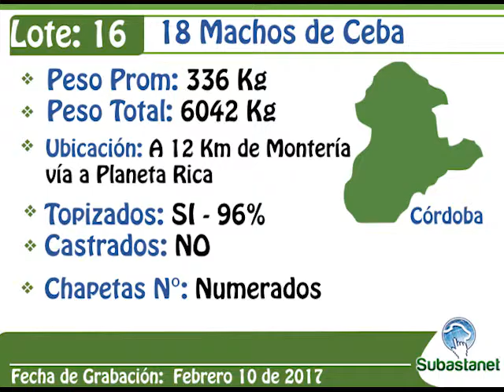LOTE 16 SubastaNet Febrero 15